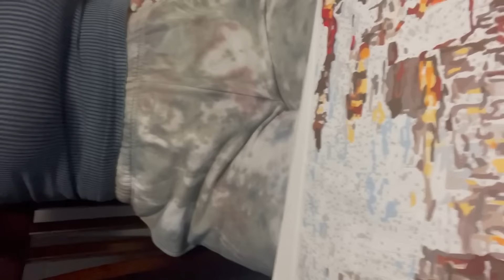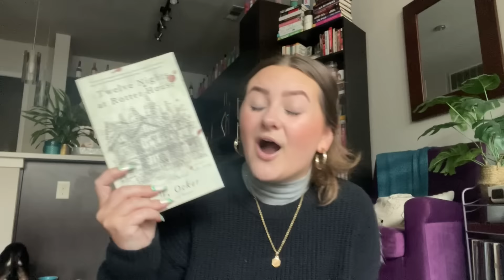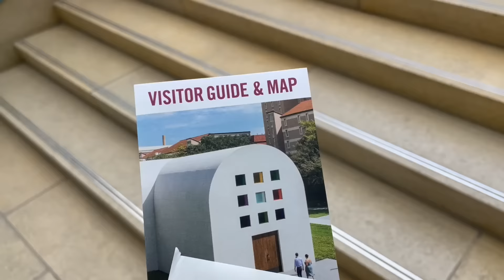HYPED HORROR READING VLOG | dark disturbing horror book recommendations!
today i’m reading hyped horror books! ♡